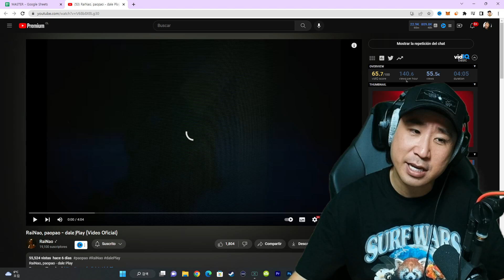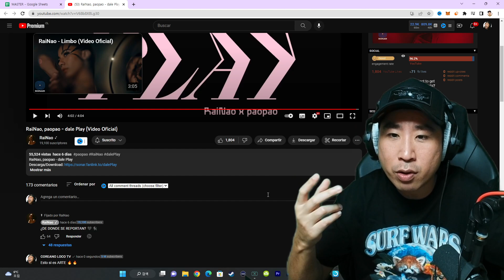Coreano Loco reacciona a RaiNao, paopao 😱 dale Play